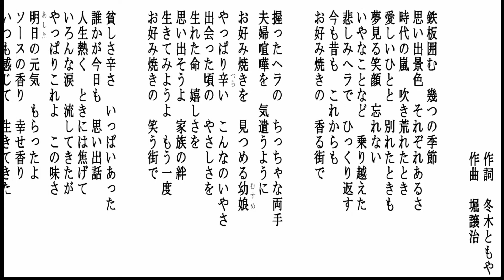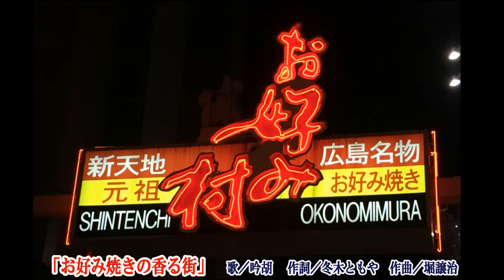「[お好み焼きの香る街」 唄／吟胡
作詞／冬木ともや　作曲／堀譲治
ヒロシマのソールフード　復興のシンボルです。